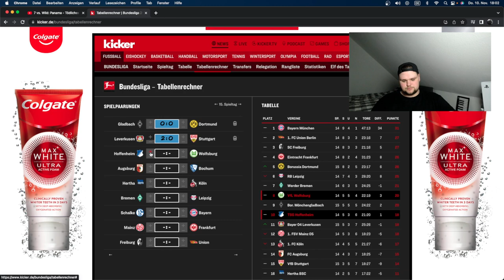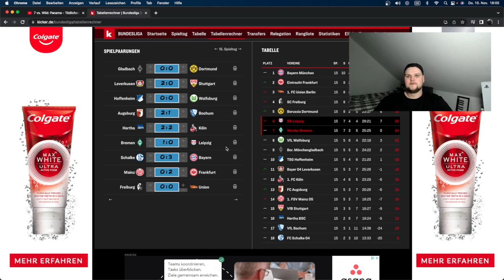BUNDESLIGA TIPPS ZUM 15. SPIELTAG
Herzlich willkommen auf meinem Kanal EB Highlights !
Danke für's anschauen, Lasst gerne Feedback in den Kommentaren da !